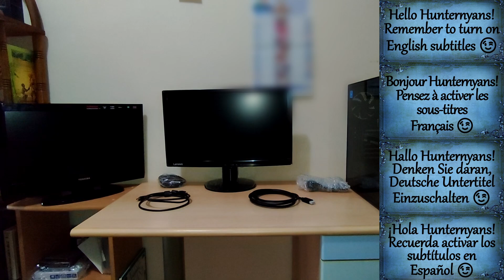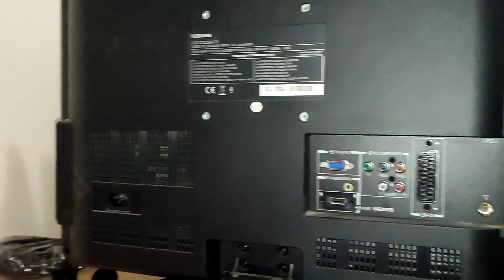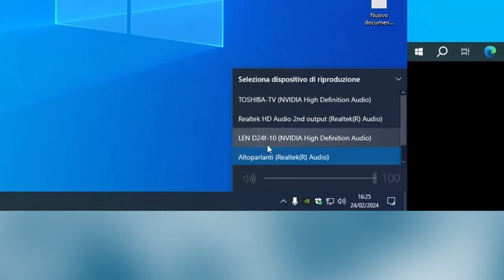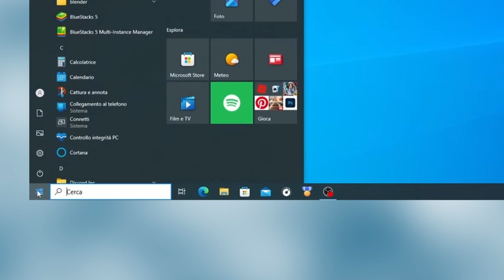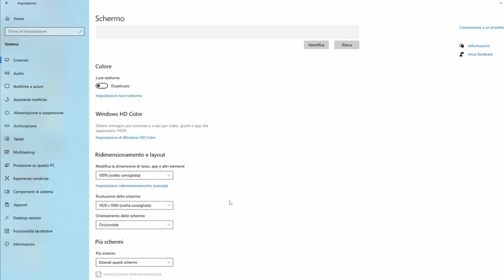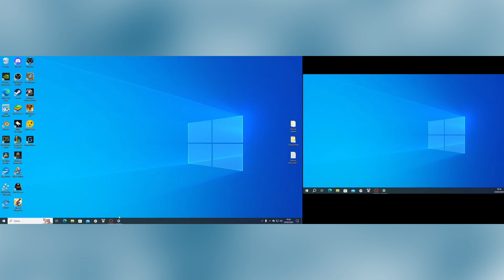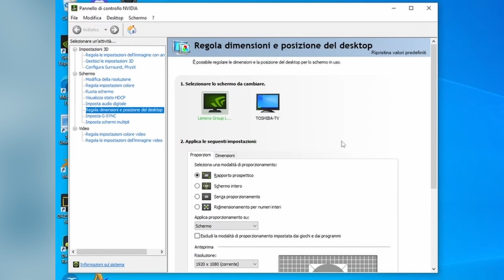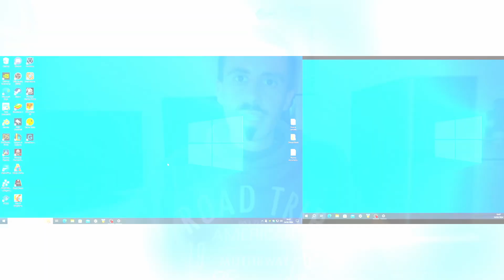Come collegare monitor e tv al pc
Salve, Hunternyans, in questo video capiremo come collegare più monitor / televisori al pc e come fare in modo che la schermata del 2° Monitor / Televisore riempia correttamente l'intera schermata.
(il Monitor Lenovo è già impostato come schermo principale e il televisore Toshiba come estensione dello schermo principale)

-- Se volete supportare il mio Canale, cliccate sul link, compilate i campi e cliccate Tip!!!

00:00 - Intro
00:13 - Video
16:19 - Outro